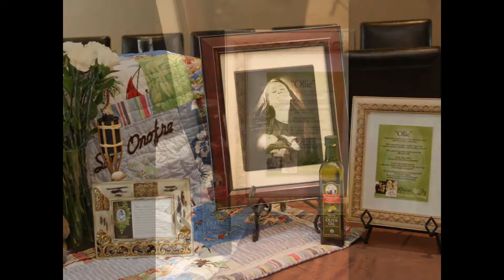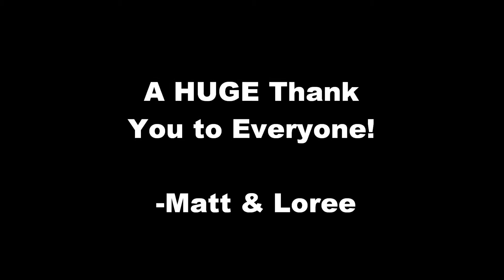Shower.wmv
Thanks to everyone that put so much effort into the shower, we felt so loved and wanted you to know we appreciate all your efforts!